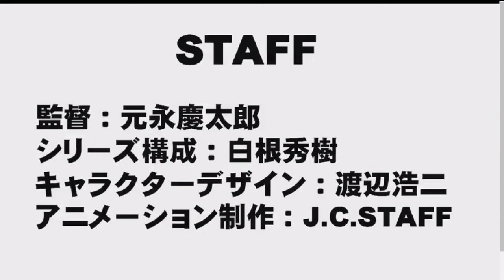"Date A Live" S3 anime will premiere in January 2019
"Date A Live" S3 anime staff and cast
Director: Keitarou Motonaga
Series Composition: Hideki Shirane
Character Designer: Kouji Watanabe
OP: sweet ARMS
ED: Erii Yamazaki
Studio:
J.C.STAFF

Cast:
Ayumi Mano

27488

Unofficial video